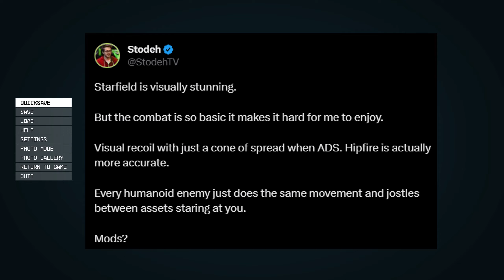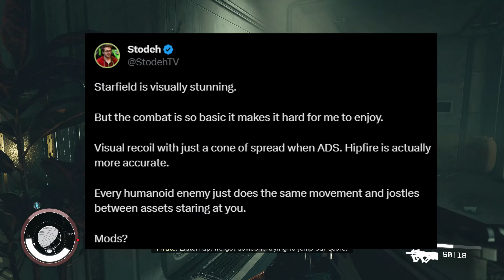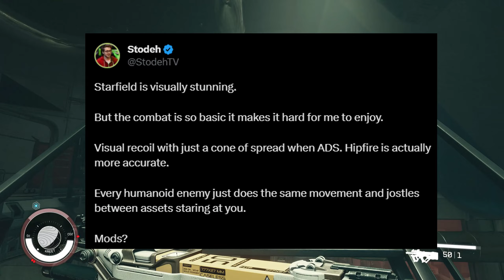I CANNOT BELIEVE IDIOTS ARE SAYING STARFIELD SUCKS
Starfield reviews are clearly biased as the game is great.

💵 Donate if you can support that little bit extra bless you ➜